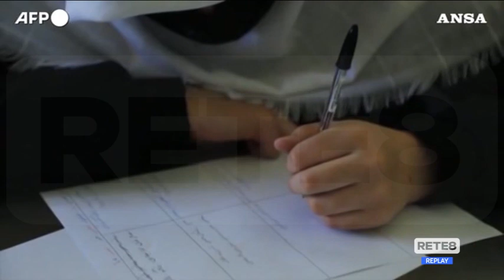Ud'A - L’Ateneo si mobilita per gli studenti afgani